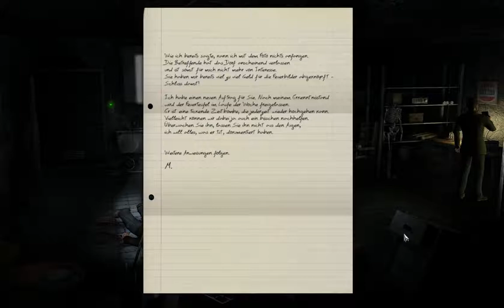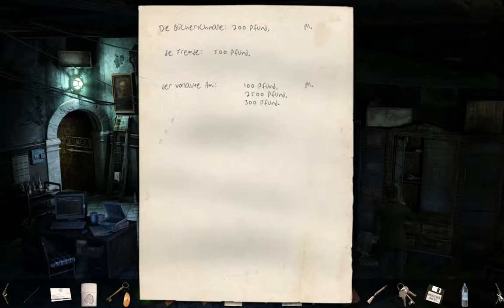Let's Play Black Mirror 3 Part 22: Warum glaube ich nicht, dass das Urlaubsvideos sind?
Game:
Black Mirror 3
Publisher: Nordic Gmes/THQ Nordic